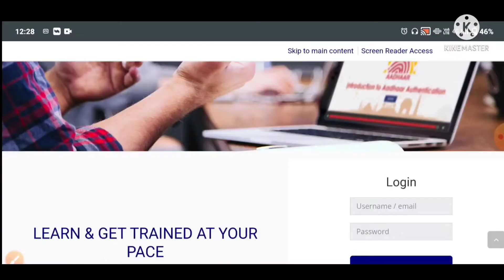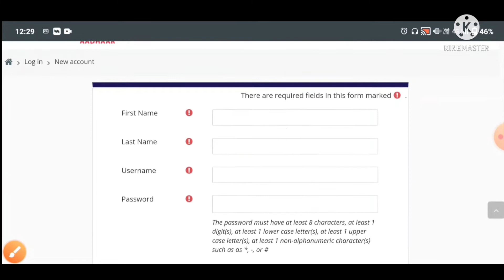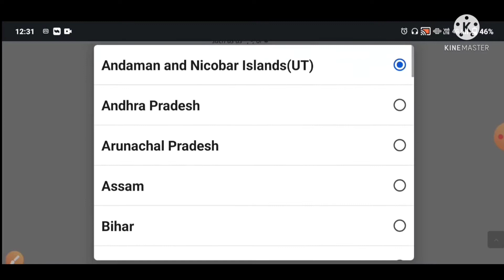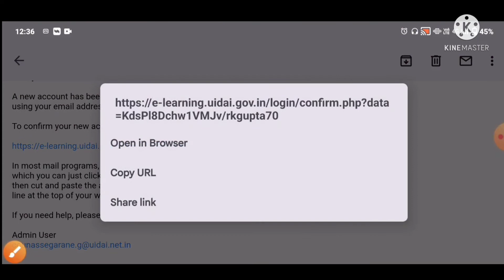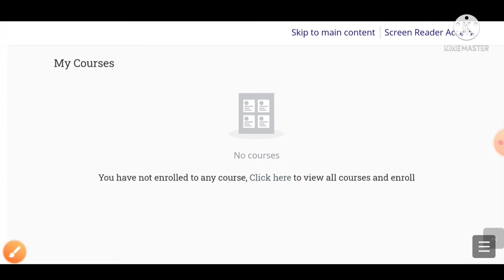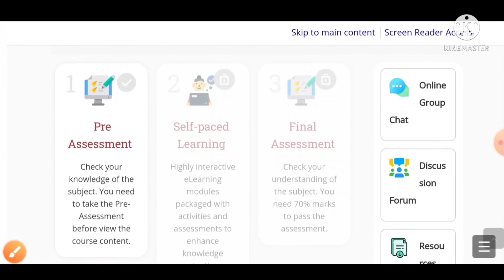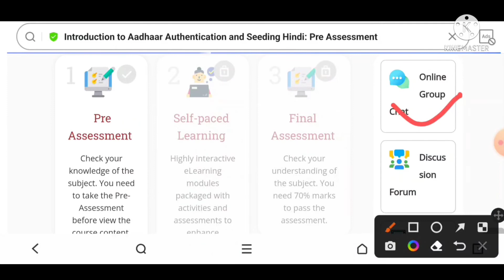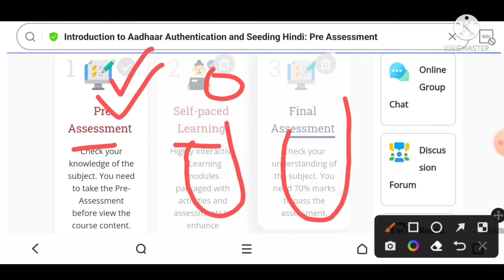aadhar card id kaise le | aadhar card user id kaise le | aadhar card e learning portal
hello
dear viewers in this video I have been told about aadhar new portal aadhar e learning where you can get training and also get uidai id certificate after completing the course.

yours query
aadhar card id kaise le
aadhar card id registration online
aadhar card id
aadhar card id kaise le 2022
aadhar card id kaise banaye
aadhar card new portal
aadhar card e learning portal
aadhar card e learning
how to get aadhar card id
uidai id kaise le
uidai id registration
aadhar card ki id kaise le
uidai new e-learning portal
uidai new portal
uidai e-learning portal
aadhar new portal 2022
uidai new portal e learning
uid new portal
uidai new website
aadhar card portal
aadhar card center kaise khole 2022
aadhar card centre kese khole
aadhar card certificate form kaise bhare
aadhar card certificate
aadhar card certificate exam
aadhar card new update
uidai e learning
uidai e learning portal
uidai e learning portal login